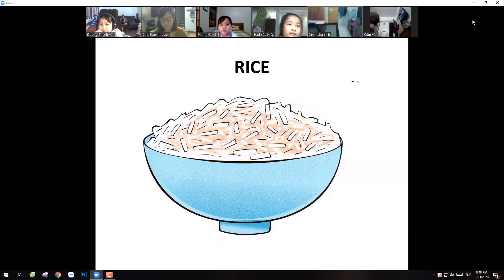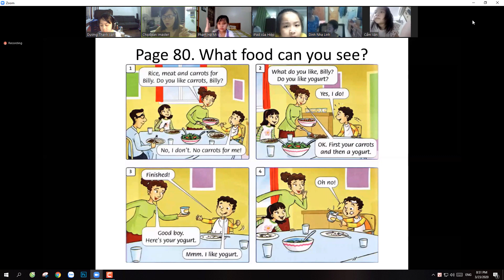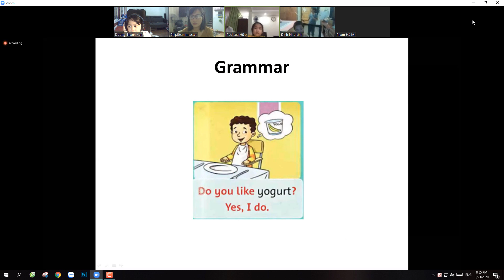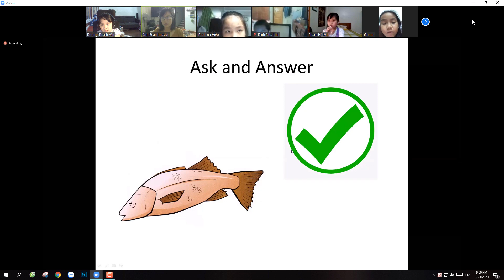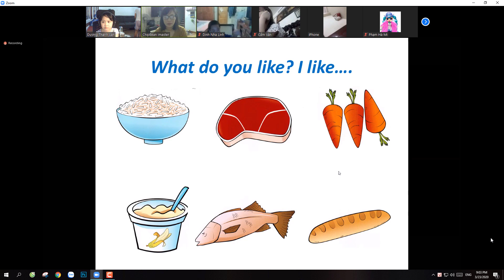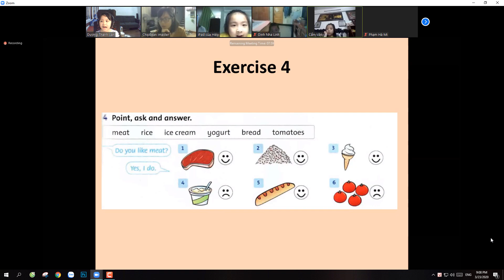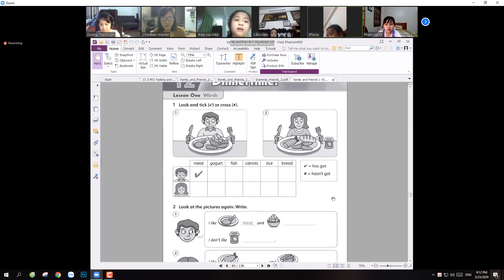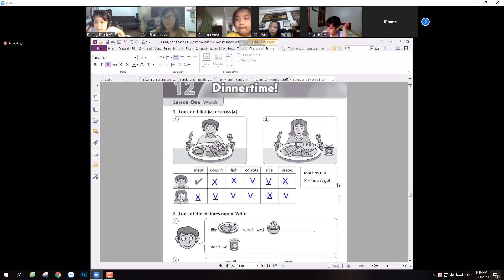Học online thời Covid-19